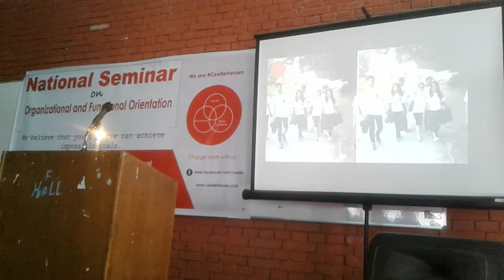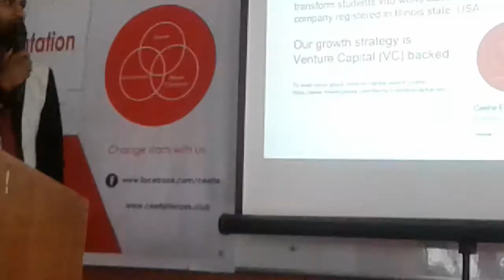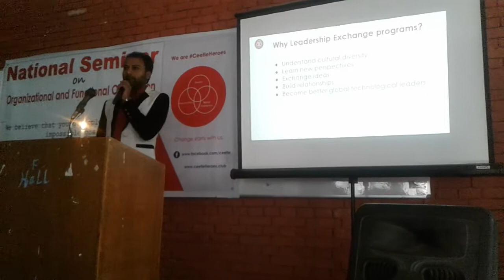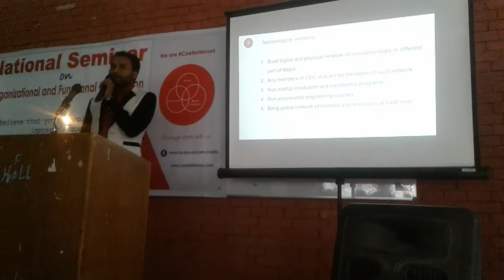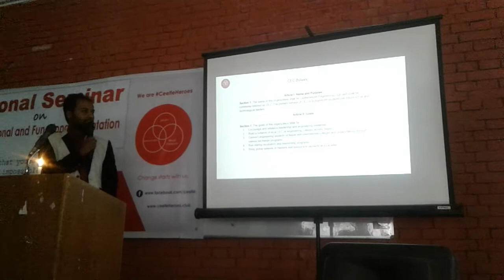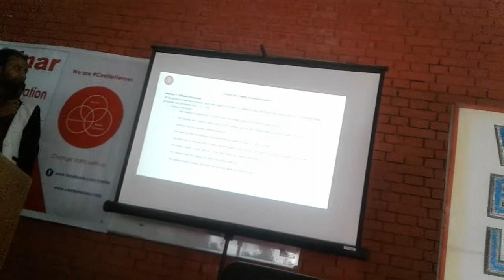What is ceetleheroes engineering club? | Ceetle Education | National President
This presentation was given on the first National Seminar of Ceetleheroes engineering club-Nepal.